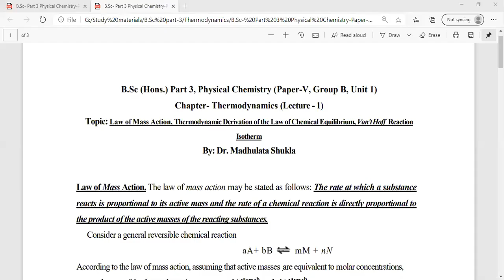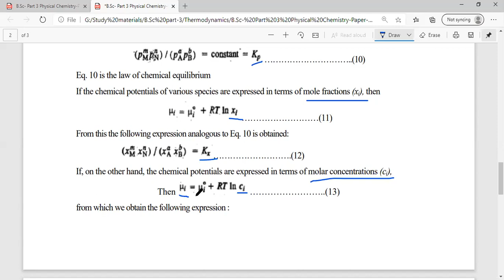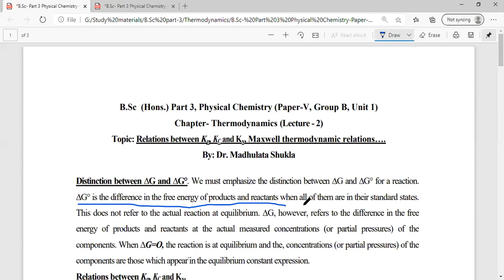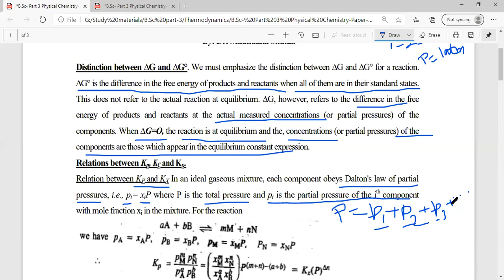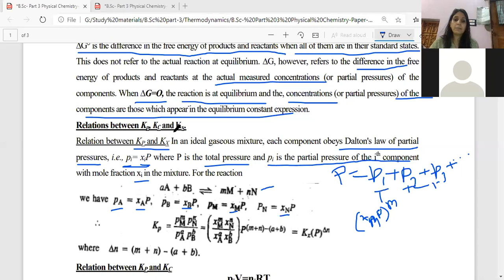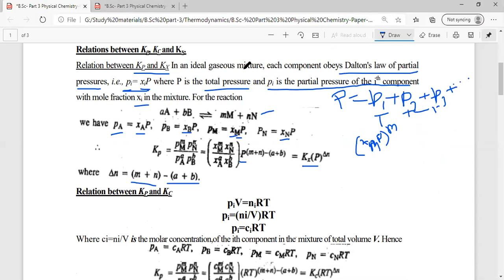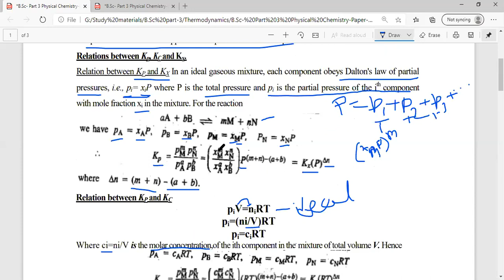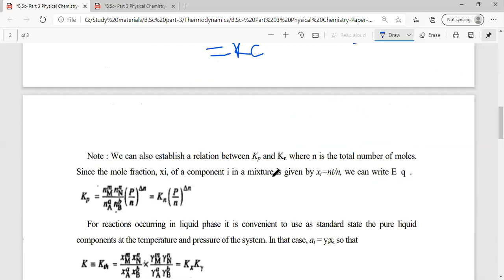Zoom Lec-B.Sc Part 3-thermodynamics